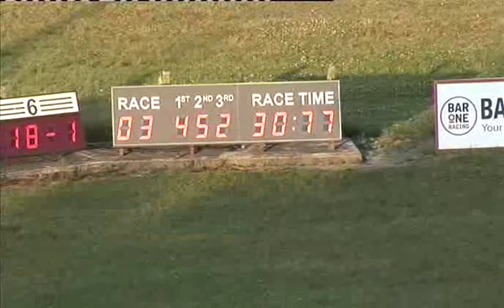Fri 190713 Race 3